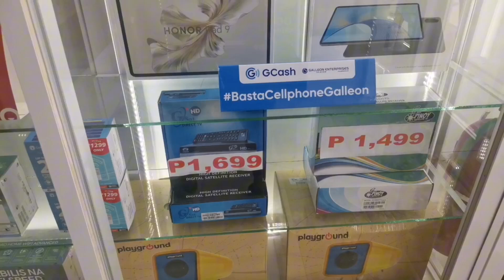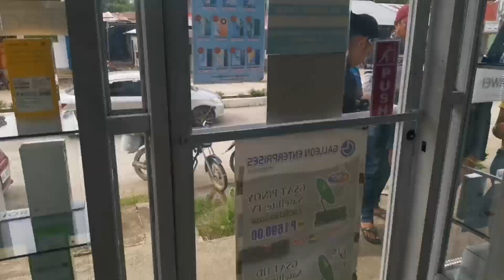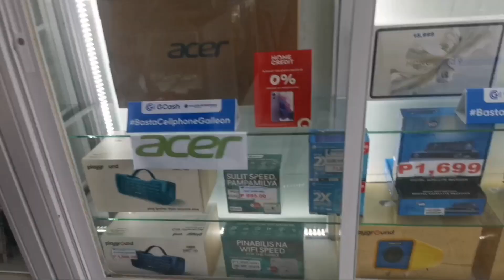UNBOXING BRANDNEW IPHONE 11 BLACK in 2024